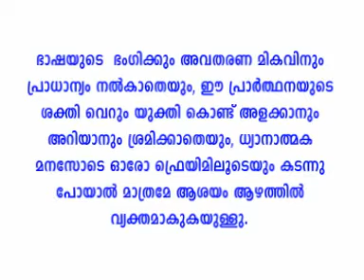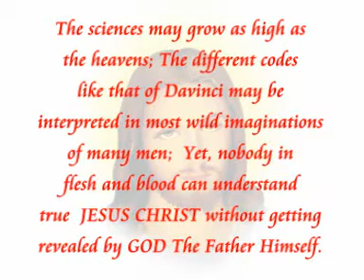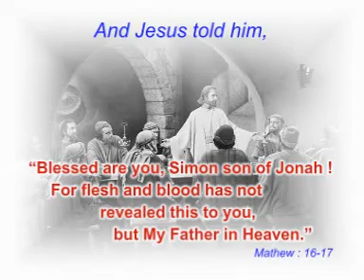Pappachen Chakiath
Visudha Kurishinte Thanalil Part 1.
Meditative Prayer.